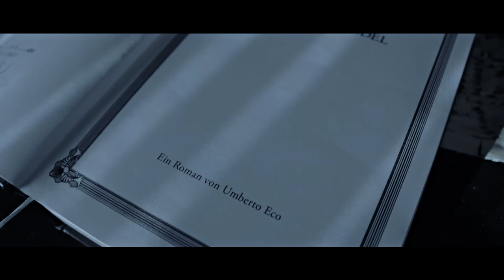Vorspann Das Foucaultsche Pendel – Diplomarbeit Tobias Fröhlich | Designkloster Köln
Zu jedem Film und jeder Serie gehört ein Vorspann. In seiner Diplomarbeit nutzt unser Gründungsmitglied Tobias Fröhlich den filmischen Vorspann auf völlig neue Weise. Die Vorteile des filmischen Vorspanns werden genutzt, um Bücher für potentielle Leser schmackhaft zu machen. Grade in der heutigen Zeit, mit Plattformen wie YouTube, Vimeo oder Facebook bietet sich diese Art der Buchwerbung besonders an. In diesem konkreten Fall hat er sich mit dem Buch "Das Foucaultsche Pendel" von Umberto Eco auseinandergesetzt.

Diese Arbeit wurde dem Ehrenpreis des Kölner Design Preises 2013 ausgezeichnet.